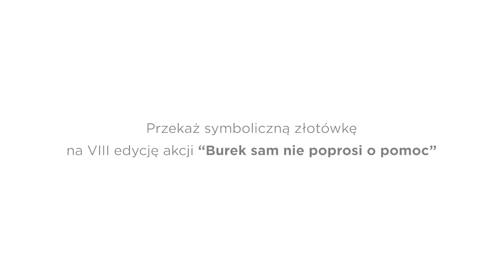Anna Wyszkoni zachęca do udziału w akcji "Burek sam nie poprosi o pomoc"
Pandemia zmieniła nie tylko świat człowieka – dramatycznie wpłynęła też na sytuację w schroniskach dla zwierząt. Obostrzenia nakładane na społeczeństwo odbijają się niestety na niewinnych, bezdomnych czworonogach...

Fundacja Psi Los, portal Ratujemy Zwierzaki oraz INTERIA serdecznie zapraszają do wzięcia udział w VIII edycji akcji "Burek sam nie poprosi o pomoc" w trakcie której zbierane są środki przeznaczone na zakup karmy na ponad czterdziestu schronisk, przytulisk i fundacji z całej Polski.

Dołącz do nas, przekaż symboliczną złotówkę i pomóż napełnić miskę przysłowiowego "Burka".

Akcję można także wesprzeć kupując wirtualną porcję karmy, wystarczy wysłać wiadomość SMS o treści BUREK na numer 75480 (koszt wysłania jednej wiadomości SMS wynosi 6,15 PLN z VAT).